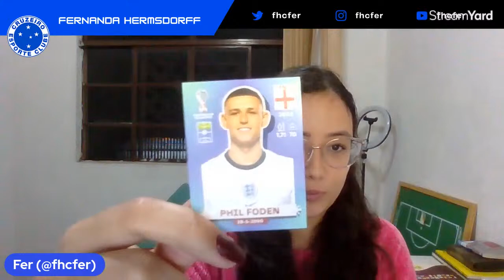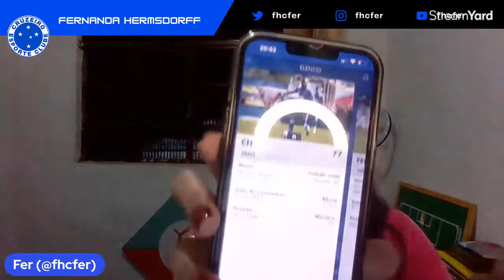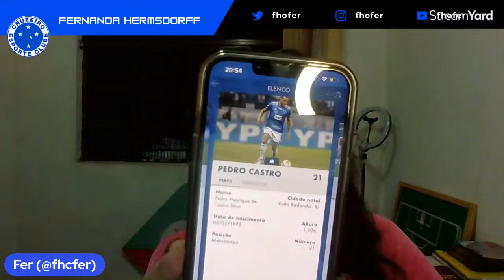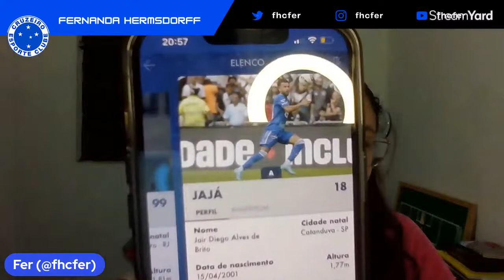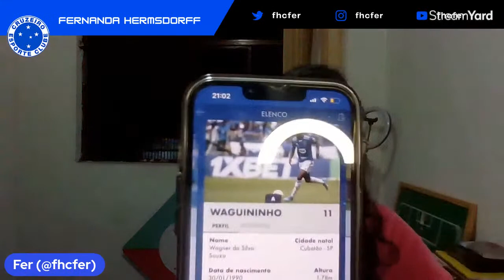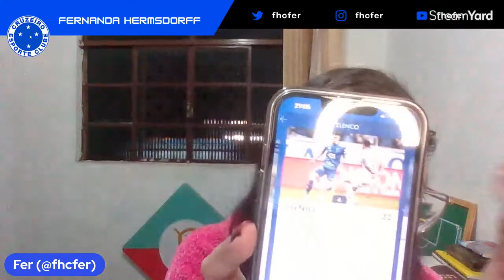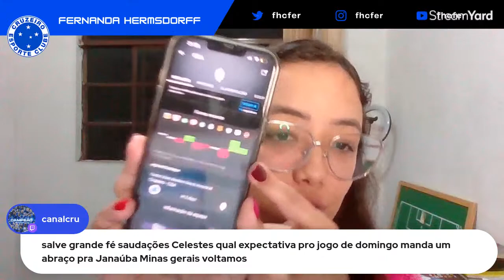LIVE: Resumo do ano do Cruzeiro e pré-jogo da partida contra o CSA!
Estou chegando Série A!

Não perca tempo! Vagas limitadas!